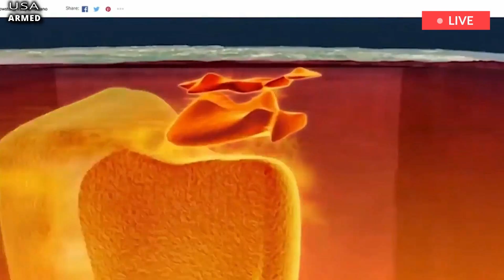Brutal: USGS send a dire warning,after finding something 'unusual' happening beneath Yellowstone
YELLOWSTONE volcano geologists discovered something “unusual” was happening at the park that left them baffled, a documentary reveals. The Yellowstone Caldera has earned the terrifying label of a super volcano because of its ability to cause destruction on a global level. Located between the states of Wyoming, Montana, and Idaho, this volcano is continuously monitored by the USGS (United States Geological Survey) for signs of an ongoing supereruption. However, geologists experienced a brief moment of uncertainty in 2004, when something inexplicable happened.